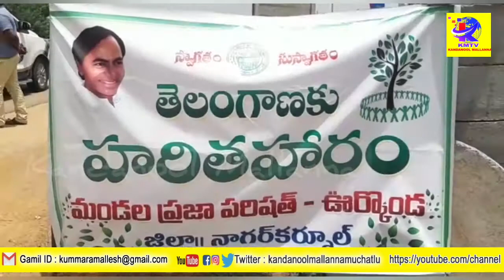హరితహారం యజ్ఞంలా జరపాలి కలెక్టర్ శర్మన్ చౌహన్.! Nagarkurnool Harithaharam. Mallanna Kandanool.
హరితహారం పల్లె,పట్టణప్రగతి.కందనూల్_మల్లన్న.